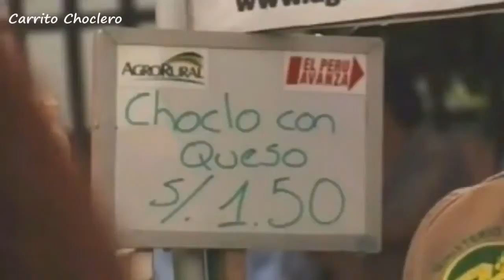El Carrito Choclero del Perú